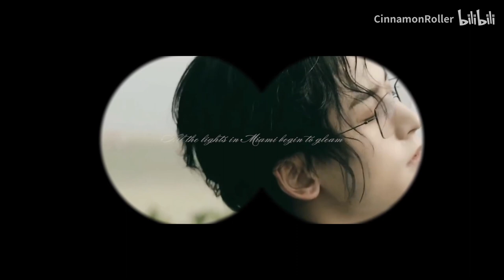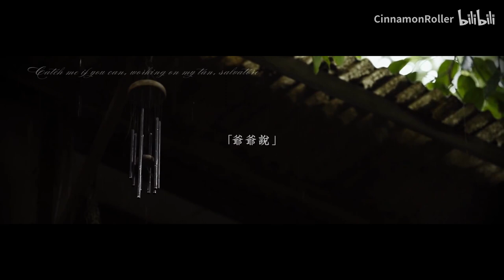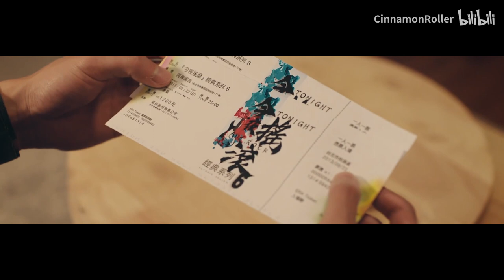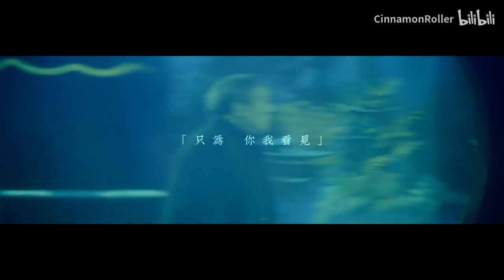【浪浪釘】俊哲宇宙衍生~Ciao amore夏日夢曲